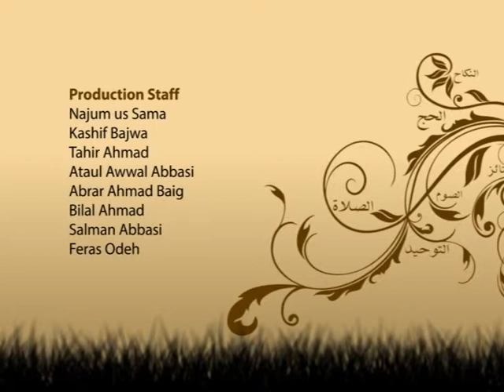Deeni O Fiqahi Masail: Episode 57 (Urdu)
Season 2 of Fiqahi Masail, a discussion programme on issues related to Islamic jurisprudence. Viewers can email their questions and the panel of scholars will answer them in forthcoming episodes.